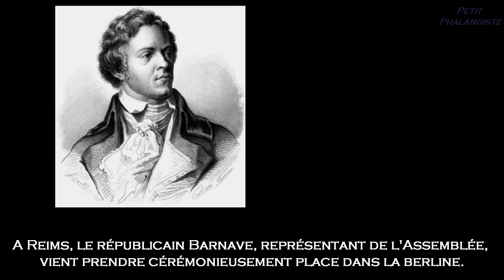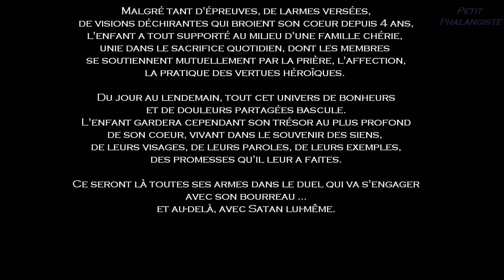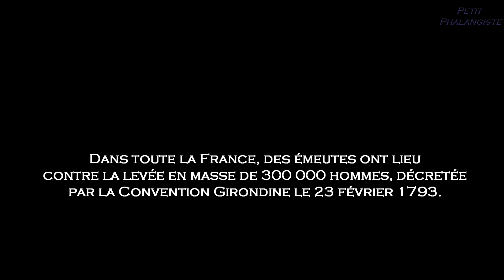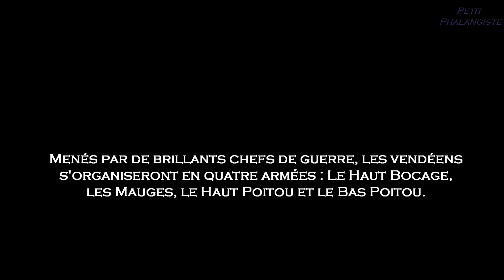Louis XVII, petit Roi martyr - Partie 1/2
L'histoire de Louis-Charles de France, futur Louis XVII. Né à Versailles le 27 mars 1785, il est le second fils de Marie-Antoinette et de Louis XVI. Dans une France en proie à la révolution, Il vivra la chute de la royauté et la perte des siens, subissant le plus terrible des martyres. Il est à ce jour, la plus pure victime sacrée de l’ignominie révolutionnaire.

Musiques:
Florian Bur - White Angel
Audiomachine - Legends of Destiny
Alan Silvestri - Cast Away Theme
My dog skip - Will grows up
Patrick Cassidy - Funeral March
Brave - Merida's Home